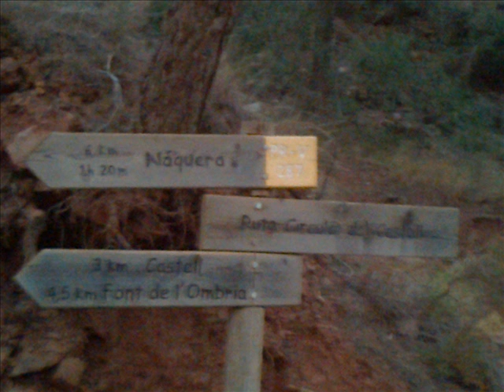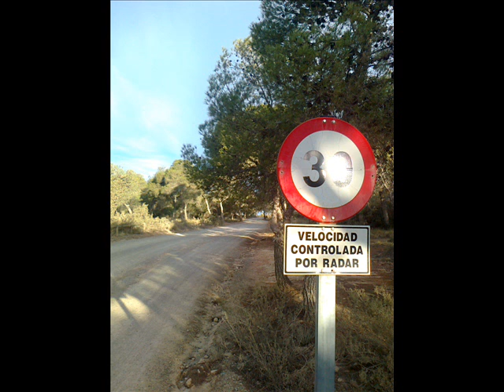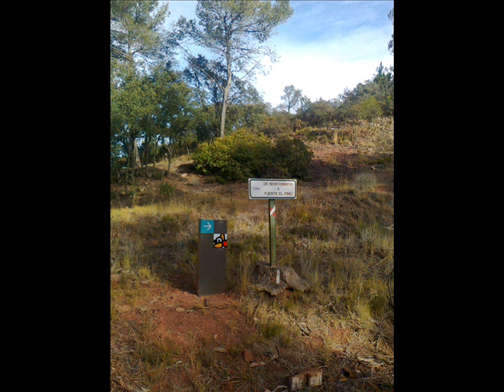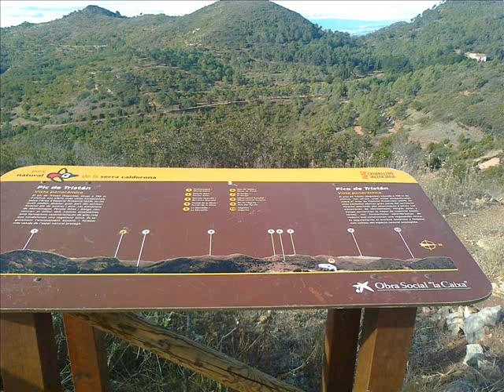LA CALDERONA 14-02-14